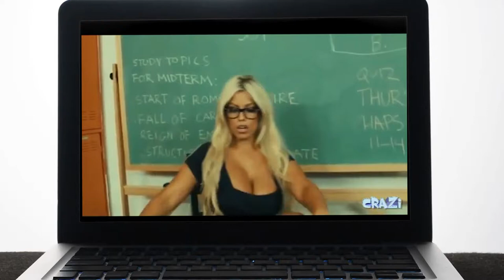NIGHT SCHOOL (2018) - Movie Review |Tiffany Haddish & Kevin Hart Movie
Ahhh good ole' night school, a time to gain all the knowledge you need, without the distraction of everyday life. Well that's not the case for Kevin Hart in the new comedy, NightSchool. Kevin has to face his high school nemesis, played by Taran Killam, and somehow smooth talk the teacher, played by Tiffany Haddish, into getting his GED. So is this new Comedy film, starring Kevin Hart & Tiffany Haddish, worth your time and money? Watch Jared's MovieReview to find out!

Plot Synopsis - NIGHT SCHOOL: Teddy Walker(Kevin Hart) is a successful salesman whose life takes an unexpected turn when he accidentally blows up his place of employment. Forced to attend night school to get his GED, Teddy soon finds himself dealing with a group of misfit students, his former high school nemesis and a feisty teacher who doesn't think he's too bright.

Produced by: Will Packer
Kevin Hart

Written by: Kevin Hart
Harry Ratchford
Joey Wells
Matt Kellard
Nicholas Stoller
John Hamburg

Stars: Kevin Hart
Tiffany Haddish
Rob Riggle
Taran Killam
Romany Malco
Keith David
Loretta Devine
Fat Joe
Megalyn Echikunwoke
Yvonne Orji
Ben Schwartz
Mary Lynn Rajskub
Anne Winters

Cinematography: Greg Gardiner

Edited by: Paul Millspaugh

Production Company: HartBeat Productions
Will Packer Productions